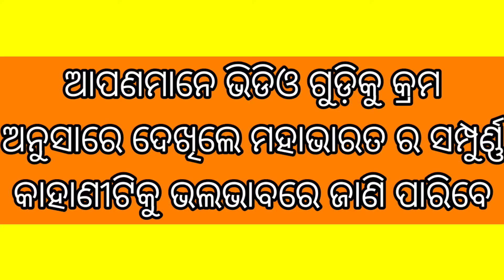Mahabharat Quiz in odia|| hidimba badh hidimbika & bhim vivaha||ghatotkach Birth || Nm Education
Mahabharat Quiz in odia|| hidimba badh hidimbika & bhim vivaha|| ||ghatotkach Birth ||

Nm Education

Agastya muni